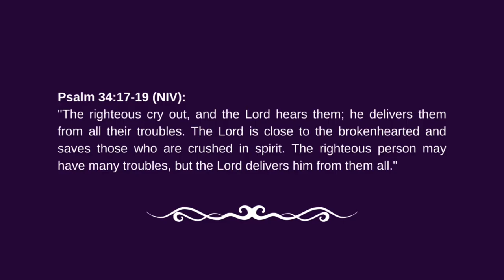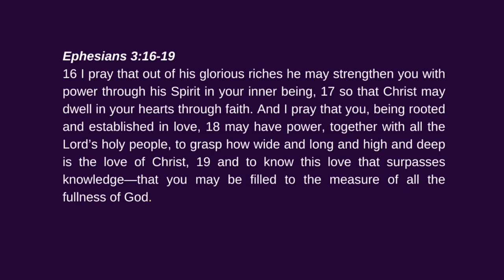Together in Love, Together in Thanksgiving from Reverend Ricky Allen Jr. of Your Moment Ministries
Together in Love, Together in Thanksgiving from Reverend Ricky Allen Jr. of Your Moment Ministries on 11/24/2024